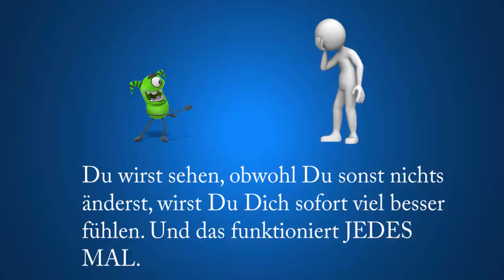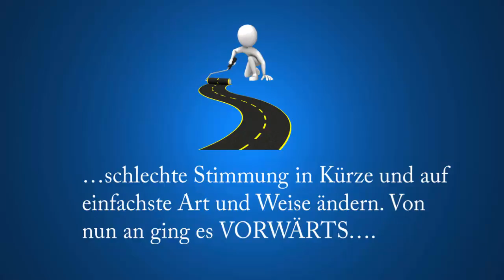Richi und der Sinonin Teil 2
Heute lernt Richi seine 1. Lektion